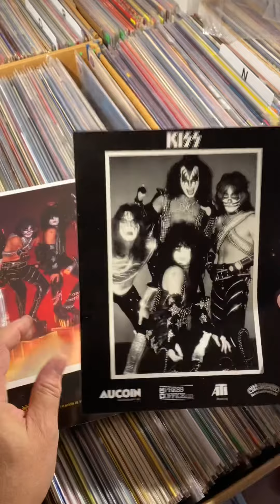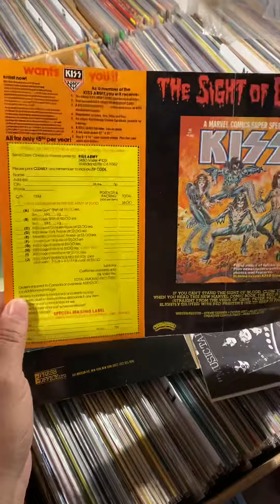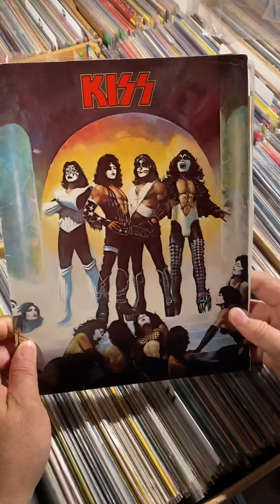Love Gun Press Kit Collection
Love Gun Press Kit  Related Collection